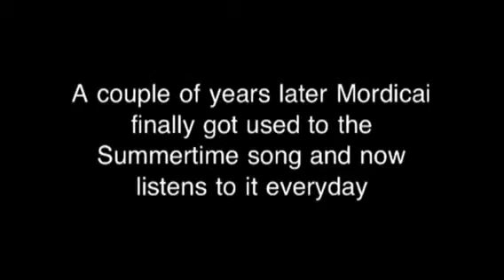The Irregular show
Feferctvycxd